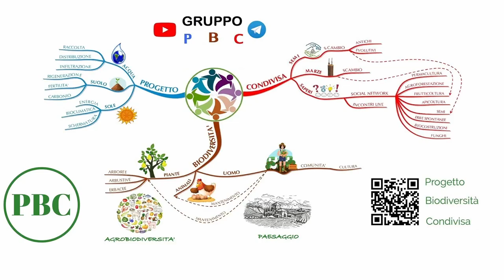Situazione e stato filari piccoli frutti more lamponi uva spina ribes mirtillo siberiano MGN 180623